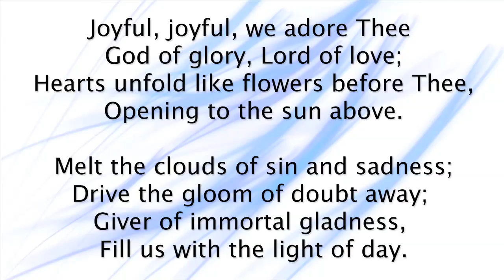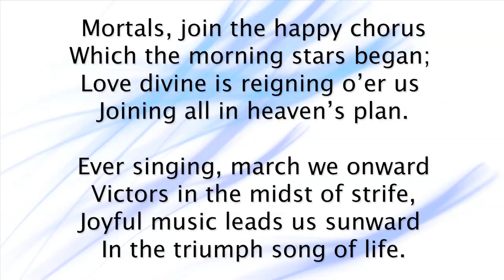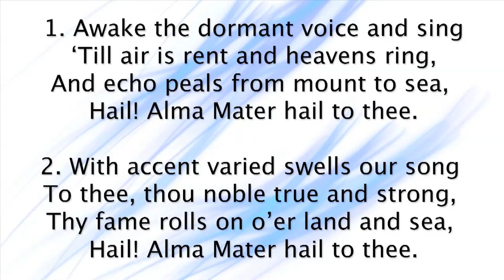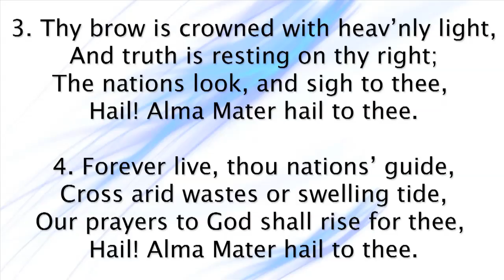University of Dubuque - 2015 Commencement